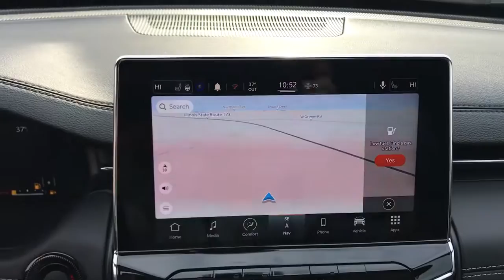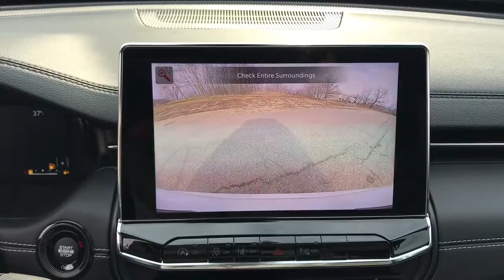2022 Jeep Compass Antioch, Gurnee, McHenry, Fox Lake, IL Kenosha WI 220036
Bright White Clearcoat New 2022 Jeep Compass available in Antioch, Illinois at Antioch Chrysler Dodge. Servicing the Gurnee, McHenry, Fox Lake, IL Kenosha WI area.   Used
2022 Jeep Compass High Altitude - Stock#: 220036 - VIN#: 3C4NJDCB2NT140651

Recent Arrival! 2022 Jeep Compass Limited 4WD. 22/30 City/Highway MPGWe make it easy !!! We are excited to offer you great quality vehicle at a competitive and affordable price. We offer new, used and cerified Chrysler, Dodge, Jeep and RAM vehicles. Come visit Wrangler headquarters! We also carry an extensive selection of used cars, trucks and SUVs by other manufacturers. Our experienced and certified sales staff can point you in the right direction based on your individual vehicle needs. We also offer competitive financing, top tier service and a fully stocked inventory of Chrysler, Dodge and Jeep automotive parts.Here at Antioch Chrysler Dodge Jeep, our motto is  Nobody sells vehicles for less and we stand by that. Price includes: $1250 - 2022 National Retail Consumer Cash (Type 1/B) 22CN1. Exp. 01/03/2022 $500 - Mid-West BC Bonus Cash MWCNA. Exp. 01/03/2022